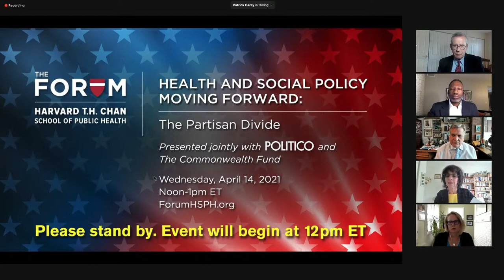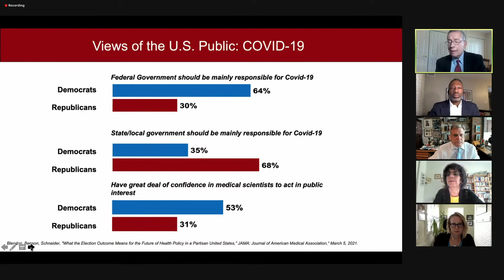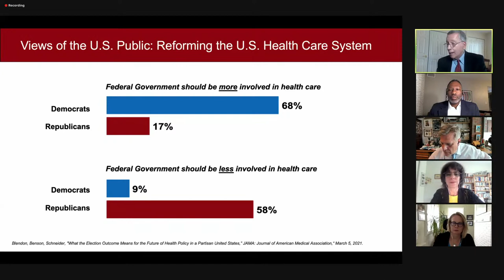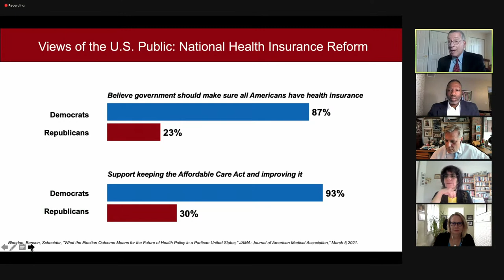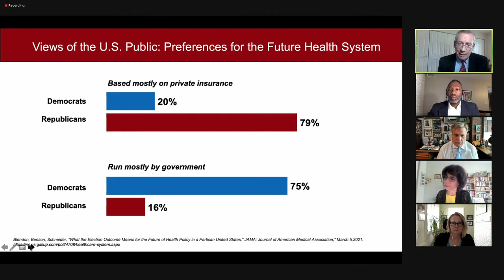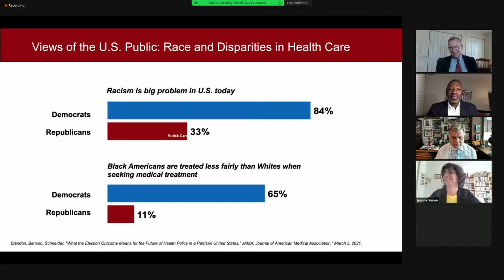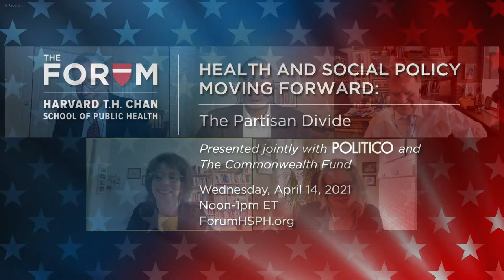Health and Social Policy Moving Forward: The Partisan Divide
A Democratic presidential administration. A Democrat-controlled Congress. A conservative Supreme Court. What are the likely implications for health and rights as these three powerful entities intersect under the Biden administration? A cadre of experts will examine a range of issues from the Affordable Care Act, to voting rights, to gun safety.

Presented jointly with POLITICO and The Commonwealth Fund.